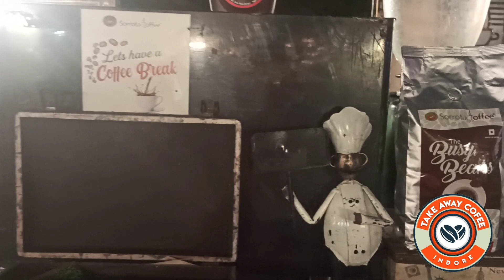New coffee sat-up Opening#coffee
new coffee sat-up Opening

Welcome to the world of coffee and mocktails! 🌟

At "Take Away Coffee Indore," we are passionate about bringing you the finest coffee and mocktail experiences right to your screens. Our founder, Pradeep Sharma, started this channel with a vision to share his love for exquisite coffee blends and tantalizing mocktail recipes.

Join us on a journey of flavor exploration as we dive into the art of brewing the perfect cup of coffee and crafting delightful mocktails that will awaken your taste buds like never before. Whether you're a coffee connoisseur or a mocktail enthusiast, this channel has something special for everyone.

What can you expect from our channel?

🍵 Coffee Chronicles: Delve into the world of coffee with us. From the rich history of coffee origins to the diverse brewing methods, we'll uncover the secrets behind a great cup of coffee. Learn about different coffee beans, roasts, and techniques to make that ideal cup that suits your taste.

🍹 Mocktail Magic: Step into our mocktail laboratory, where we'll mix, muddle, and shake up some incredible mocktail concoctions. From refreshing summer mocktails to warm and cozy winter blends, we'll show you how to create both classic and innovative mocktails that will impress your friends and family.

🎉 Coffeehouse Culture: Experience the vibrant coffeehouse culture as we take you on virtual tours of the best coffee shops in Indore and beyond. Discover cozy cafes, trendy coffee spots, and hidden gems that serve up amazing coffee and mocktails for you to enjoy.

📝 DIY Recipes: Get hands-on with our DIY tutorials, where we'll share step-by-step guides on making your coffee syrups, flavored creamers, and unique mocktail ingredients. Elevate your coffee and mocktail game by mastering the art of customization.

🌐 Community Connection: Join a supportive community of coffee and mocktail enthusiasts like yourself. Share your favorite recipes, ask questions, and connect with like-minded individuals who share your passion for beverages.

Get ready to awaken your senses and elevate your coffee and mocktail experiences with "Take Away Coffee Indore." Cheers! 🥂☕🍹